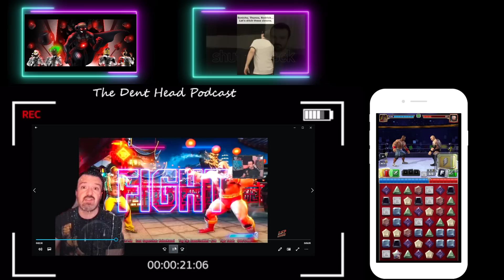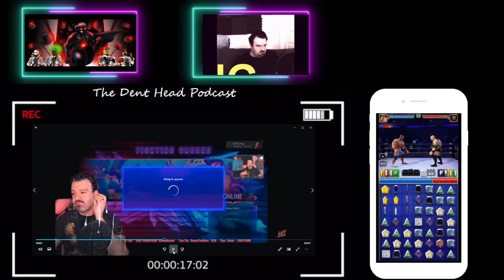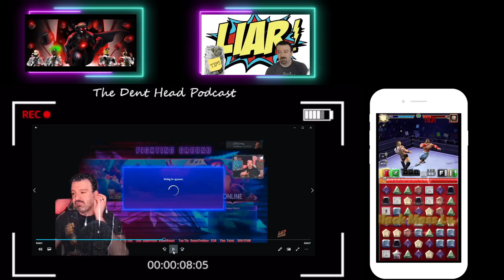DSP Won't Make Excuses For Being Terrible at Streetfigher 6 but Here's an 8 min Video of Excuses